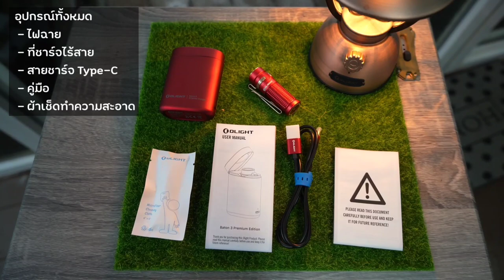Olight Baton3 Red Premium Edition รีวิวไฟฉายแรงสูง ฝาปิดเลนส์รีวิว EP.43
**อัพเดทมีโปรโมชั่นมาใหม่ 15-21 ธันวาคม 2565  ครับ**

เพื่อนๆ ที่สนใจ ไฟฉายสามารถเข้าไปดูตามลิงค์นี้ได้เลยครับ

โปรโมชั่นเดือนสิงหาคม
วันที่ 23 ส.ค. 65 เวลา 20:00 น. - วันที่ 27 ส.ค. 65 เวลา 10:00 น.

Baton 3 Premium Edition ( Black ) ราคา 3,200 บาท ลด 40%  เหลือเพียง 1,920 บาท
Baton 3 Premium Edition ( Red )   ราคา 3,200 บาท ลด 40%  เหลือเพียง 1,920 บาท
Baton 3 Premium Edition ( Red ) + I1R 2 PRO ( Dark Red ) ราคา 3,900 บาท ลด 45%  เหลือเพียง 2,145 บาท
Baton 3 Premium Edition ( Black ) + I1R 2 PRO ( Black )  ราคา 3,900 บาท ลด 45%  เหลือเพียง 2,145 บาท

Otacle ( Olive green ) ราคา 580 บาท ลด 10%  เหลือเพียง 522 บาท
Otacle ( Blue )        ราคา 580 บาท ลด 10%  เหลือเพียง 522 บาท
Otacle 2 ( Gray )      ราคา 1,360 บาท ลด 10%  เหลือเพียง 1,224 บาท